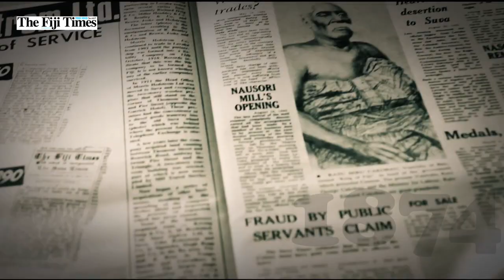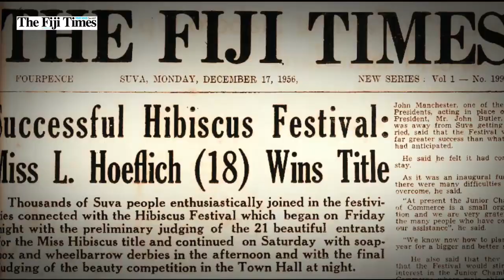THE FIJI TIMES | Boxing Showdown Set